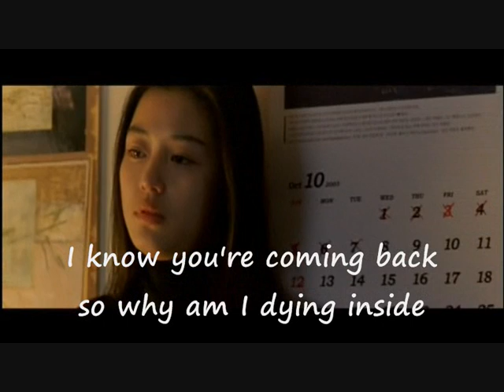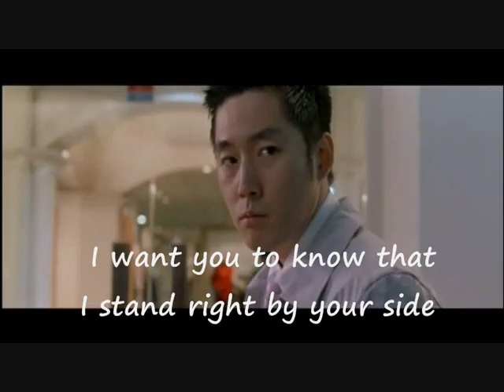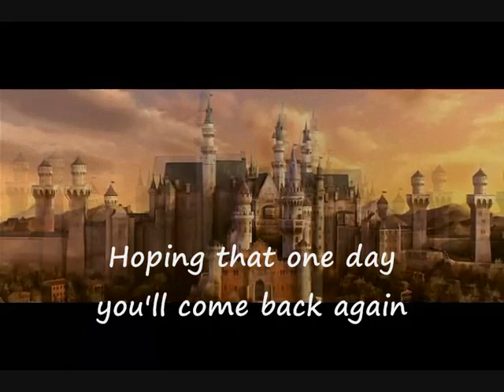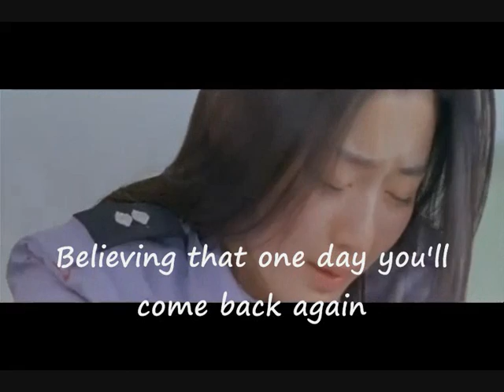Standing at the edge of the earth lyrics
This Video Is My 3rd Video And the First One I've Created With Video Clips...